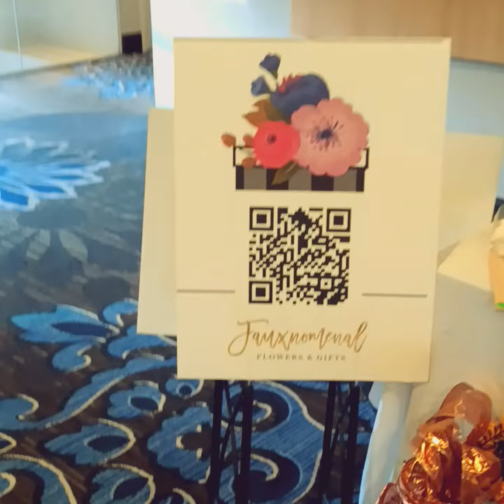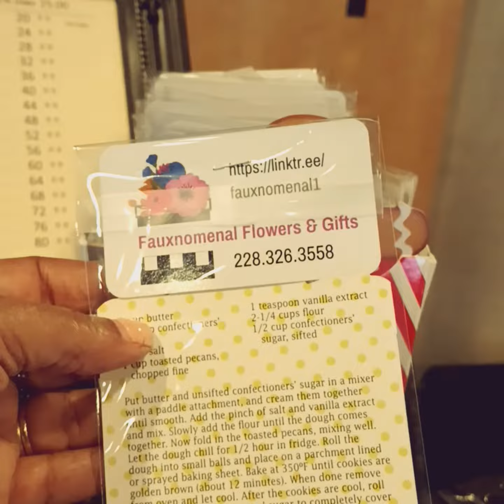Vendor Event Table Black Friday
Thankful
Grateful
Blessing